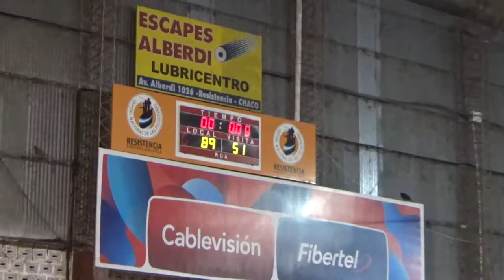ABR 3er 4to U.17. Regatas Rcia vs Club Sarmiento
3er 4to U.17. Regatas Rcia vs Club Sarmiento